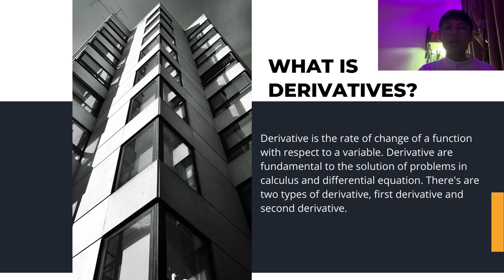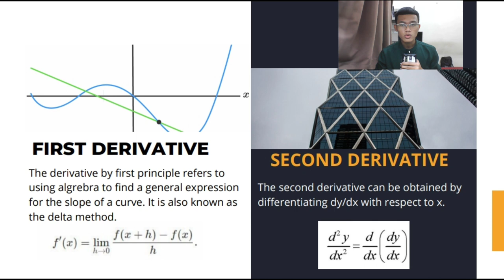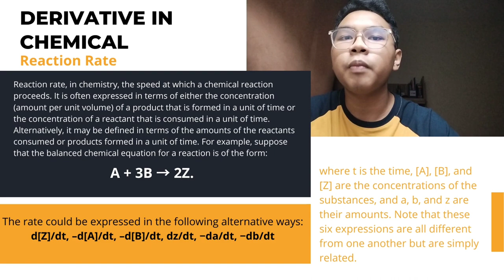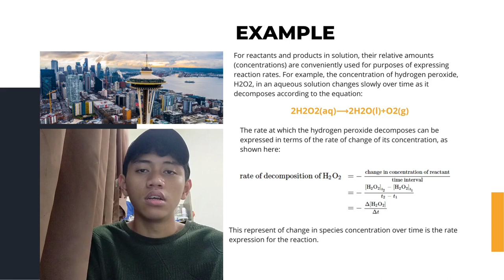Application of Derivatives in Chemical Engineering